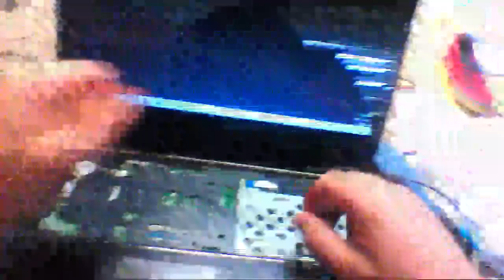I am a pleb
Video is super low quality because OBS was aksjdnaskjd'ing up on the framerate, it actually is 720p...too lazy to record again. 10/10 would b8.